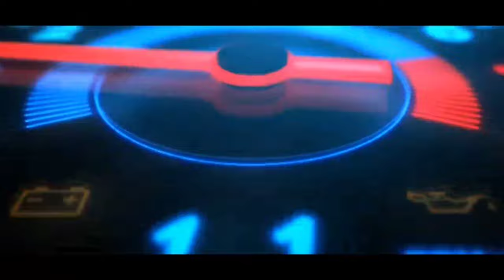Maruthi EECO Car Self grooming to Roar on the Roads